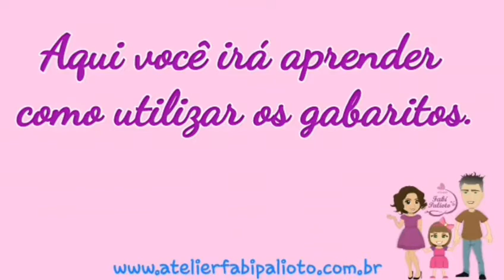Como utilizar o gabarito Rosas 30 e 40cm - Artes da Maristela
Nesta aulinha você  vai aprender a fazer lindas rosas utilizando o gabarito da Fabi Palioto.